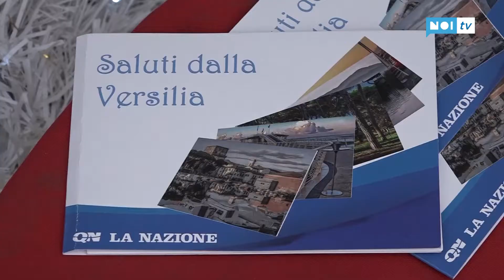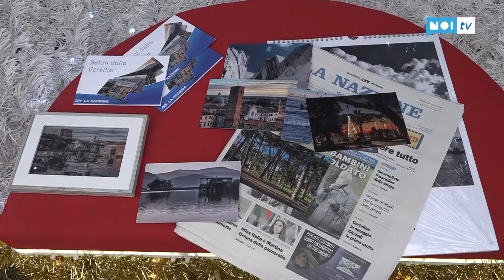La Nazione "regala" la Versilia: 8 foto-cartoline in edicola con il quotidiano